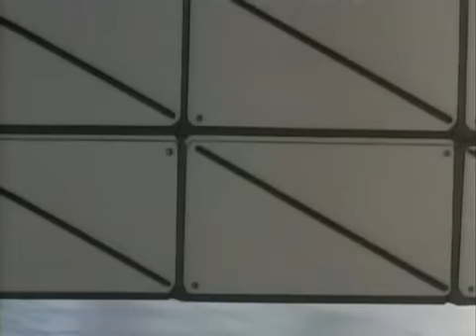Plastic - Various - AMV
Anime: Various
Song: Reveille - Plastic
Editor: Xnod & Dcdeveloperx
October 2003